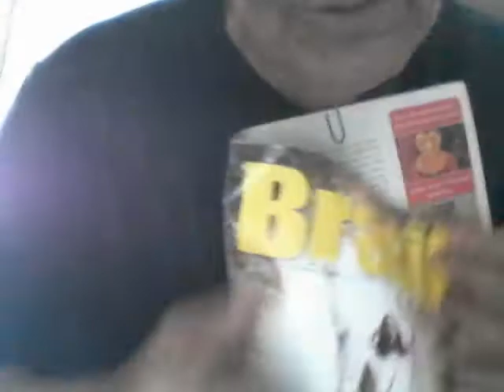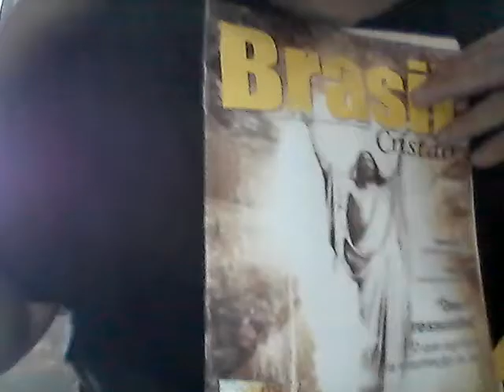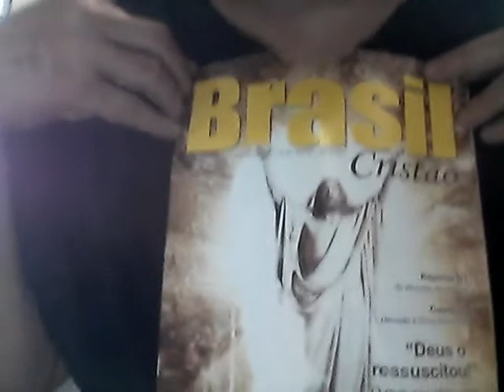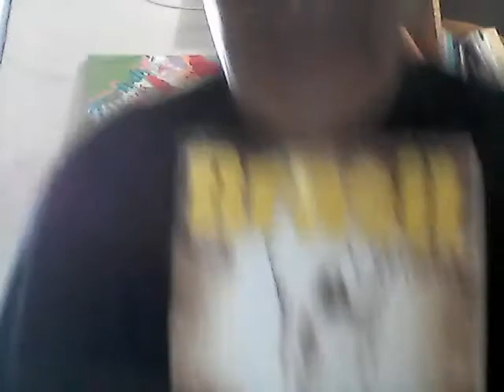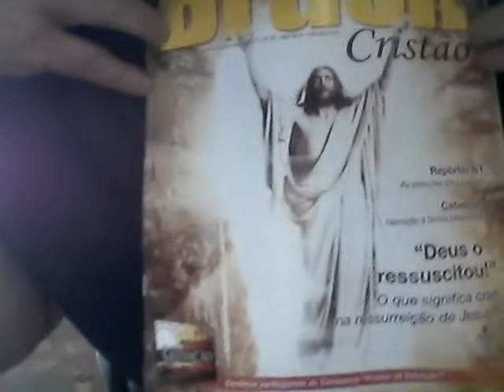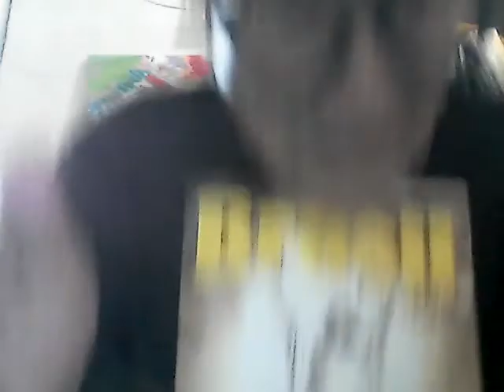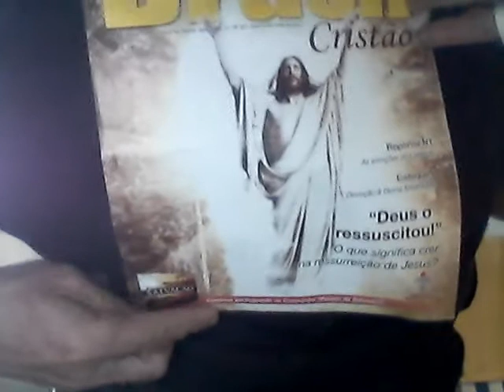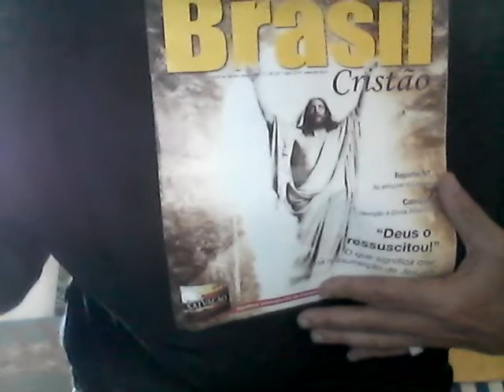LITURGIA. 25/4/2021, DOMINGO DA IV SEMANA DA PÁSCOA. S. Marcos. Voz: Paulo Maciel. Colatina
LITURGIA. 25/4/2021, DOMINGO DA IV SEMANA DA PÁSCOA. São Marcos Evangelista. Voz: Paulo Maciel. Colatina/ES
---Edição, PESQUISA e postado por repórter e radialista Paulo Maciel, de Colatina/ES, NO BLOG reporterpaulomaciel.blogspot.com , NO CANAL DO YOUTUBE paulo roberto maciel E NA REDE SOCIAL E AINDA
---LITURGIA DA PALAVRA. 25/4/2021, DOMINGO. IV SEMANA DA PÁSCOA. Cor: Branca. Ano B. Rito: Glória, Creio - IV Semana do Saltério. Santo do dia: São Marcos Evangelista. 1ª Leitura: Leitura dos Atos dos Apóstolos (At 4, 8-12): "...'Em nenhum outro há salvação, pois não existe debaixo do céu outro nome dado aos homens, pelo qual possamos ser salvos'...". SALMO RESPONSORIAL: Sl 118, 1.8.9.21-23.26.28cd.29 (R: 22). "R: A pedra que os pedreiros rejeitaram tornou-se agora a pedra angular." 2ª Leitura: Leitura da Primeira Epístola de São João (1 Jo 3, 1-2): "...quando Jesus se manifestar, seremos semelhantes a ele...". Evangelho de Jesus Cristo segundo São João (Jo 10, 11-18): "...'Eu sou o bom pastor. O bom pastor dá a vida por suas ovelhas.'..." Fonte
---SANTO DO DIA 25 DE ABRIL: - São Marcos Evangelista. (FONTE - Marcos era judeu, da tribo de Levi, era filho de Maria de Jerusalém. Segundo os historiadores teria sido batizado pelo próprio São Pedro e fazia parte de uma das primeiras famílias cristãs de Jerusalém. Ainda menino viu sua casa se tornar um ponto de encontro e reunião dos apóstolos e cristãos primitivos. Segundo a tradição, foi na sua casa que Cristo celebrou a última ceia, onde instituiu a Eucaristia e foi nela, também, que os apóstolos receberam a visita do Espírito Santo, após Sua Ressurreição.
Mais tarde, Marcos acompanhou São Pedro a Roma, quando o jovem começou então a preparar o Evangelho. Escreveu o Evangelho por volta dos anos sessenta, sendo esse o mais antigo dos quatro. Em Roma prestou serviço também a São Paulo, em sua primeira prisão.
São Marcos, depois da morte de São Pedro e São Paulo, viajou para pregar em Chipre, na Ásia Menor e no Egito, especialmente na Alexandria, onde fundou uma das igrejas que mais floresceram.
Ele foi martirizado no dia da Páscoa, enquanto celebrava a missa. Mais tarde, as suas relíquias foram trasladadas pelos mercadores italianos para Veneza, cidade que é sua guardiã e que tomou São Marcos como padroeiro.
O evangelista é representado com um leão aos seus pés.  .  --REFLEXÃO: São Marcos, que na Igreja primitiva fez um lindo trabalho missionário, evangelizou pela ação do Espírito muitas comunidades. Marcos é conhecido por ter sido agraciado com o carisma da inspiração e vivência comunitária, e por ter escrito o primeiro dos evangelhos. Louvemos a Deus pela vida deste grande santo, que nos garantiu a perpétua memória de nosso Salvador Jesus Cristo. Convido você a abrir sua bíblia e encontrar com Jesus através das palavras de São Marcos. Que tal render louvores a São Marcos pela leitura orante do seu evangelho?
---ORAÇÃO: Louvado seja Nosso Senhor Jesus Cristo, que deu a seu discípulo Marcos a graça do apostolado cristão e a narração do seu Santo Evangelho. São Marcos, rogai por nós, para que sejamos iluminados pela força do Evangelho. Amém!
-- São Marcos Evangelista, ROGAI POR NÓS! Colaboração: Padre Evaldo César de Souza, CSsR